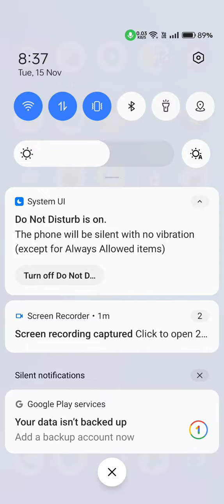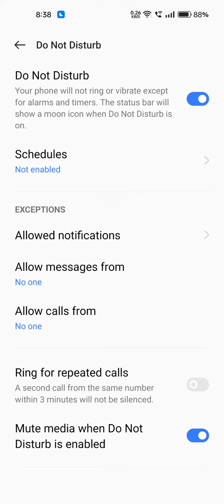How To Enable Do Not Disturb Mode In Realme 10 Pro Plus 5G,Realme 10 Pro Plus 5G Dnd Kaise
How To Enable Do Not Disturb Mode In Realme 10 Pro Plus 5G,Realme 10 Pro Plus 5G Dnd Kaise Activate Karen

How To Activate Dnd In Realme 10 Pro Plus 5G,
How To Disable Do Not Disturb Mode In Realme 10 Pro Plus 5G,
How To Enable Do Not Disturb Mode In Realme 10 Pro Plus 5G,
Realme 10 Pro Plus 5G Do Not Disturb Mobile Setting,
What Is Do Not Disturb Mode In Realme 10 Pro Plus 5G,
Do Not Disturb Scheduled Setting In Realme 10 Pro Plus 5G,
Realme 10 Pro Plus 5G May Do Not Disturb Scheduled Kaisa Karan,
How To Activate Do Not Disturb Setting In Realme 10 Pro Plus 5G,